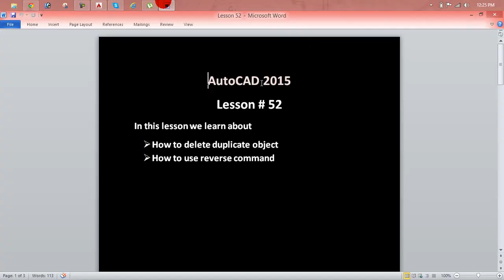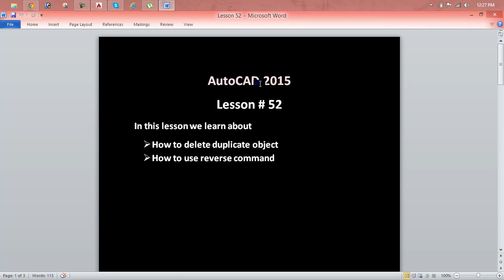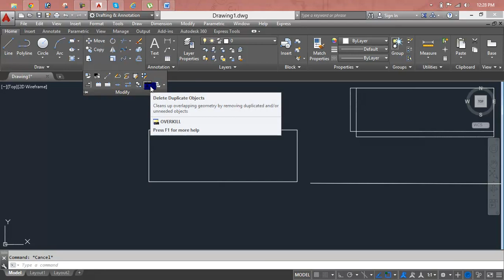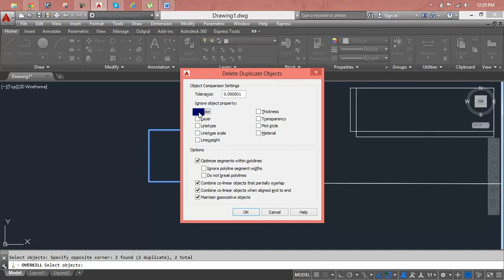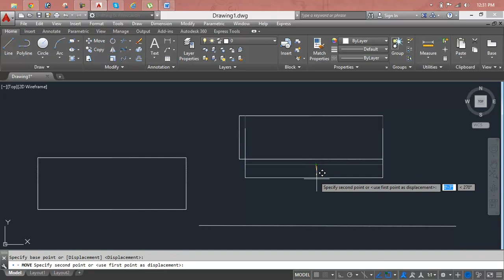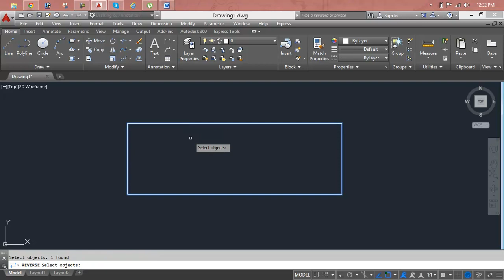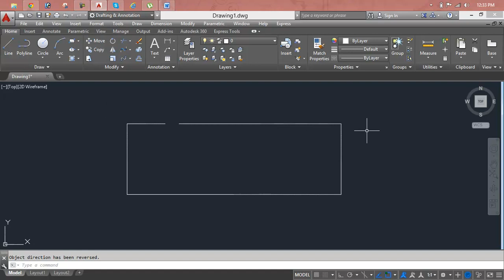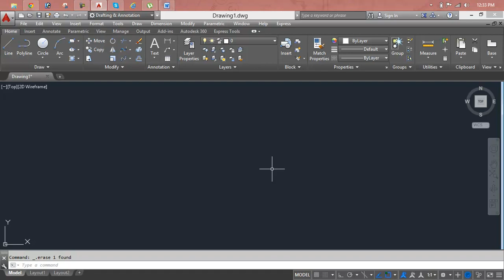Beginner Tutorial 1 (AutoCAD 2018) - Designing a Fidget Spinner Lesson 52